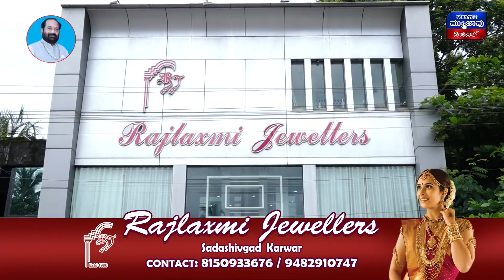Deepavali ಯ ಸಡಗರ ಬದಿಗಿಟ್ಟು ಪ್ರವಾಸಕ್ಕೆ ಬಂದ ಮಂದಿ || Dandeli ಯಲ್ಲಿ ಕಳೆಗಟ್ಟಿದ ದೀಪಾವಳಿಯ ಸಂಭ್ರಮ